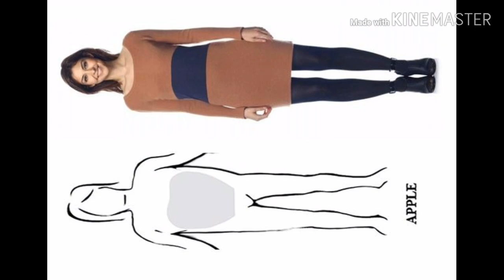How to select a kurta for your body shape || malayalam